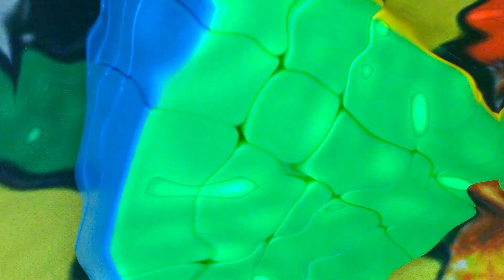🟣 TUTORIAL SENGSO FIFTH MAGIC TOWER (MASTER JINX PYRAMINX) | RUBIKworld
Hola amigos, nuevo vídeo, nuevo tutorial de como yo resuelvo este cubo. Espero os guste. Como viene siendo habitual, os dejo una línea temporal para que busquéis la parte que mas os interese.

🔵 00:00 Inicio
🔵 00:17 Introducción
🔵 00:35 Estrategia a seguir
INICIO TUTORIAL
🔵 02:04 Reducir centros y aristas interiores
🔵 10:51 Reducir aristas exteriores
🔵 23:48 Resolver Jinx Pyraminx normal